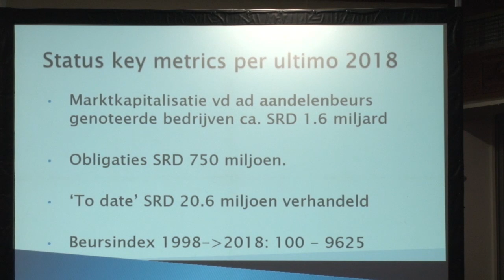11 01 2019 Vereniging voor Effectenhandel bestaat 25 jaar